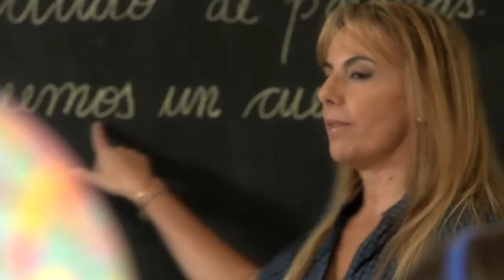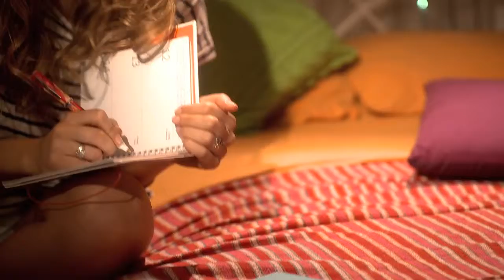CASOS REALES DE QUIENES DAN UNA SEGUNDA OPORTUNIDAD - Rosaura Escudero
Manu Ginobili presenta casos reales de personas y entidades que dan una segunda oportunidad a quien lo necesita.